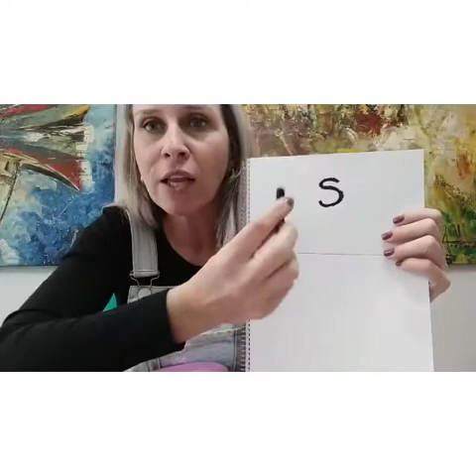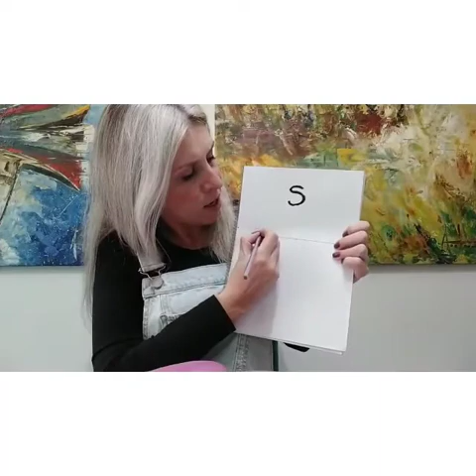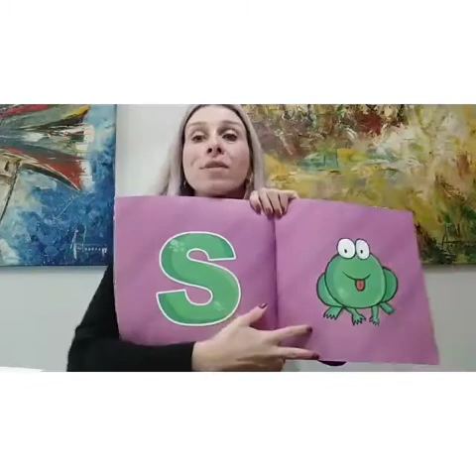Blocão do Alfabeto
Vamos aprender a letra S